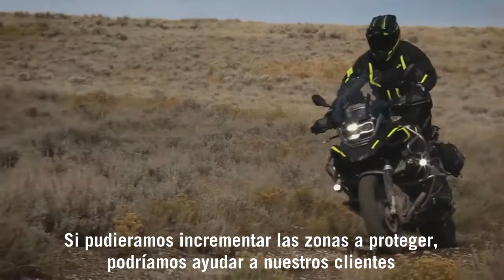Presentación KLiM Badlands Pro 2018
Completa presentación del renovado KLiM Badlands para este 2018, ahora llamado KLiM Badlands Pro.

Descubre todas las novedades y detalles de uno de los mejores trajes de aventura de moto del mercado.